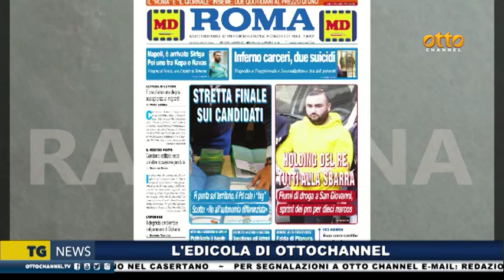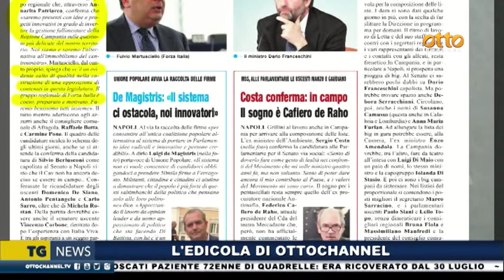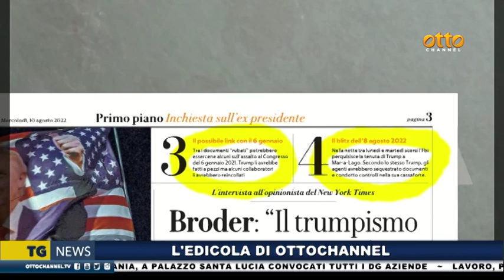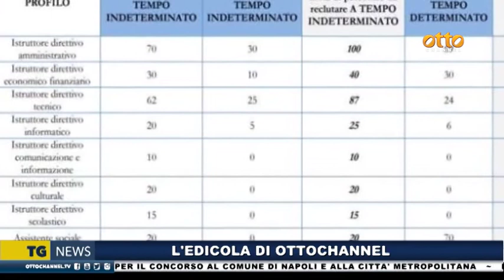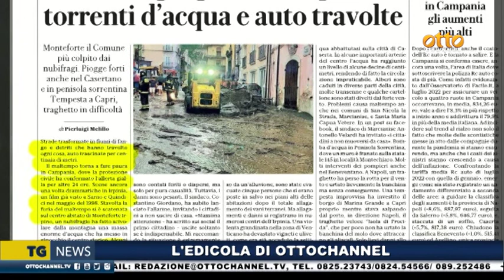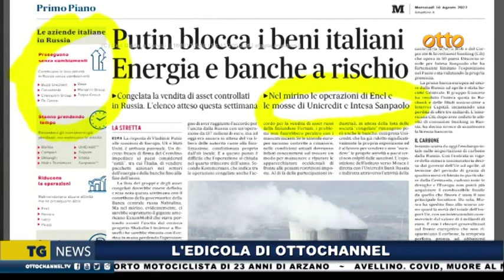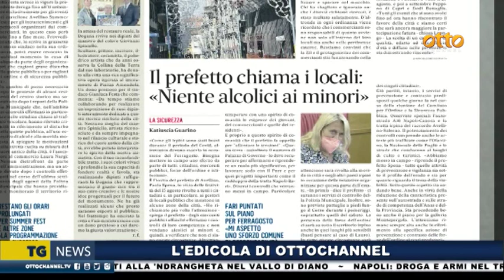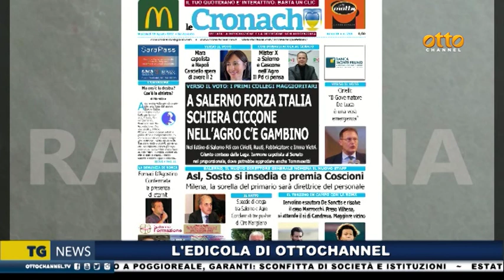Rassegna stampa 10 agosto 2022